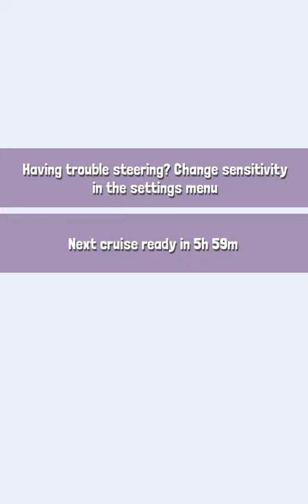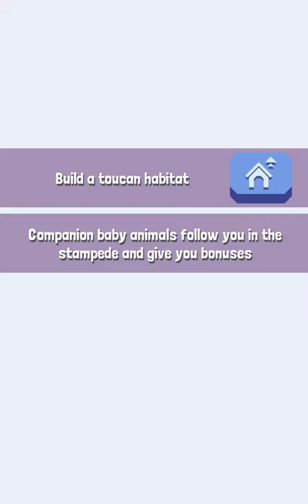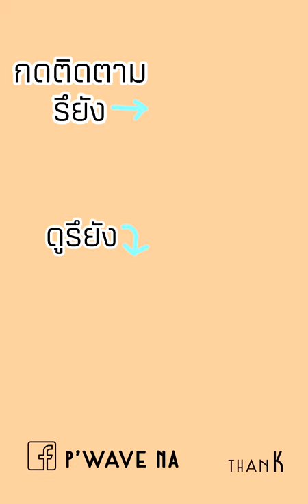Rodeo Stampede : #8 : บ๊ายบายป่าลึกลับ !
*** คลิปนี้สามารถดูในแนวตั้งได้ ***

ผ่านไปแล้วครับ Rodeo Stampede คลิปนี้เราลุยกันใน Jungle กันเป็นตอนสุดท้ายแล้ว และยังได้สัตว์เพิ่มอีกจำนวนมากเหมือนเดิม และคลิปหน้าเราจะไปลุยกันต่อใน ภูเขา...